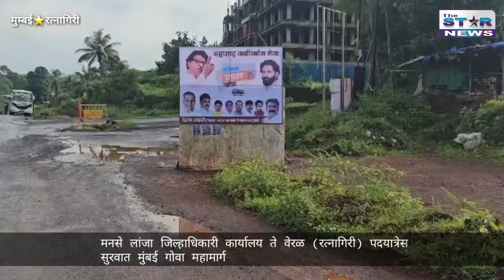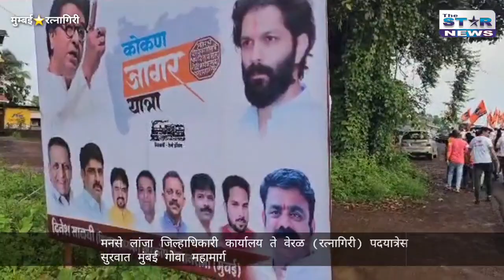Dinesh Salvi MNS|मनसे लांजा जिल्हाधिकारी कार्यालय ते वेरळ (रत्नागिरी) पदयात्रा|मुंबई गोवा महामार्ग